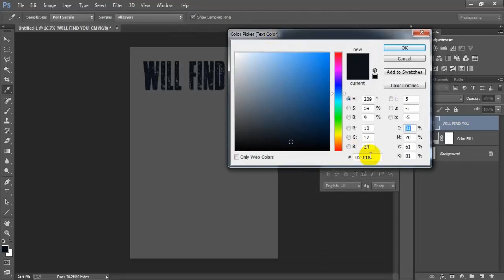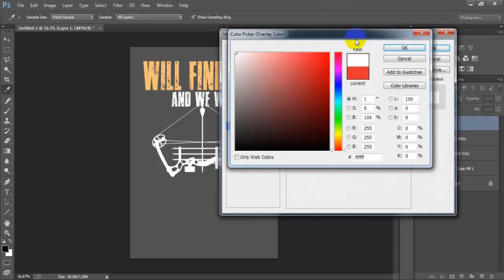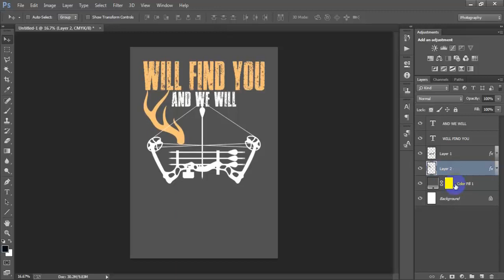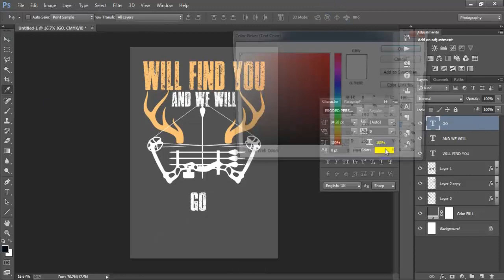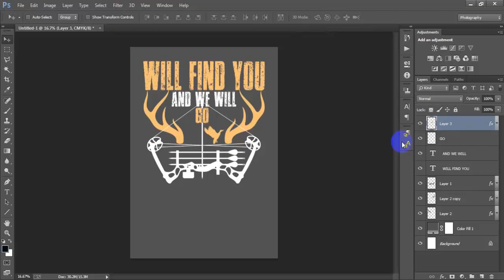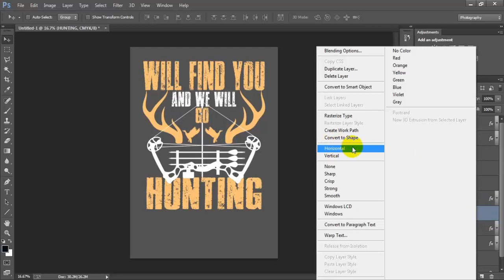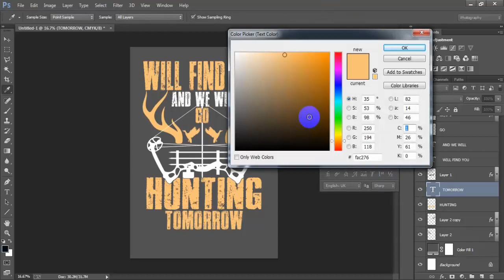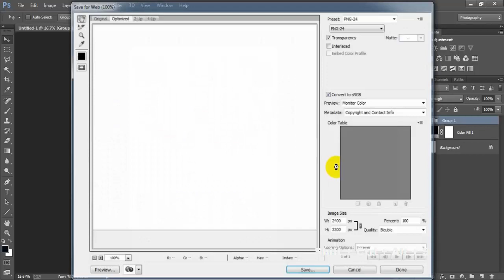Hunting T-Shirt Design For Gearlaunch | Adobe Photoshop T Shirt Design Tutorial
Today I'm gonna show you How to create hunting t-shirt design.Custom t-shirt design for redbubble teespring teepublic & merch by amazon.Men's deer hunting t shirts & graphic tees design idea tutorial.Deer shirts for guys design tips & trick.Print on demand hunting t-shirt design tutorial work has been done Adobe Photoshop CC 2021.Learn best photoshop for t-shirt design beginner.I hope you like hunting t-shirt design ideas.Please Like | Comment | Share and Don't forget to SUBSCRIBE to Me!

►►►►Follow Me►►►►.